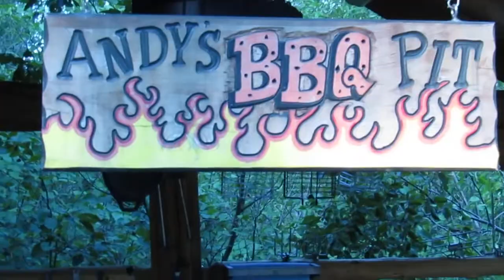Rodizio Seafood Spin